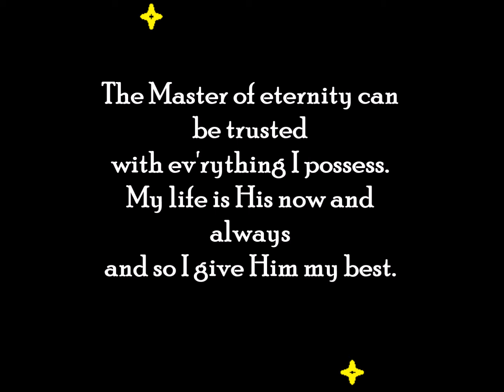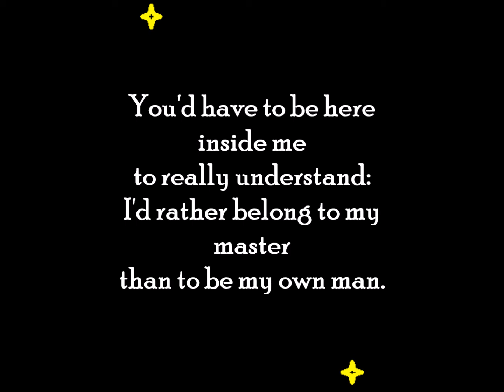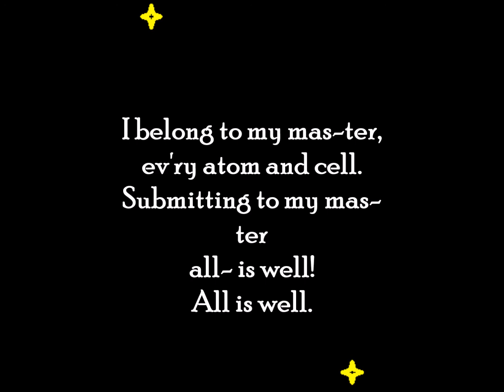Challenged to be a Survivor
original song about devotion to the Master of the universe written & sung by Steve Sedberry